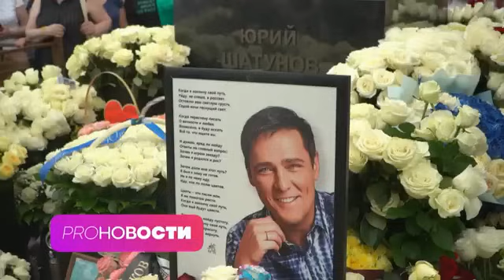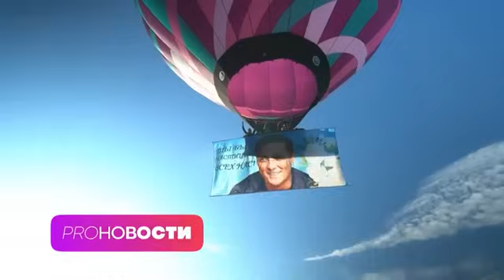Игорь Маркс PROНовости МузТВ о Юре Шатунове